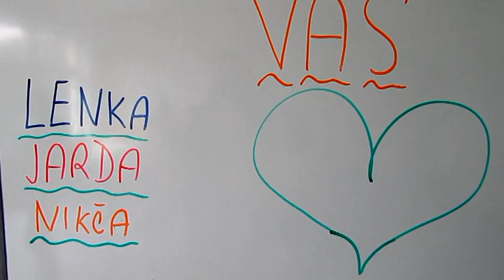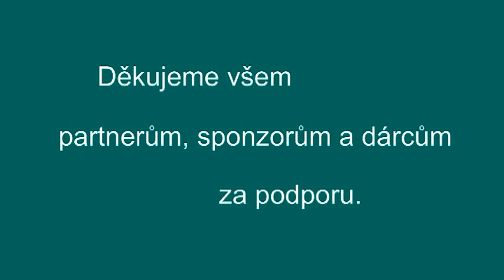OAJL (2019) - Velikonoční dělánky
Oblíbená akce, které se v sobotu před Květnou nedělí zúčastnilo více než 350 návštěvníků!